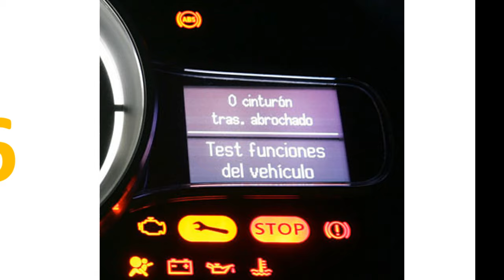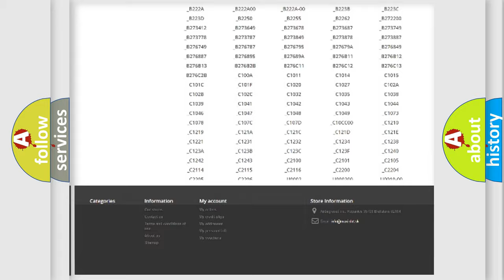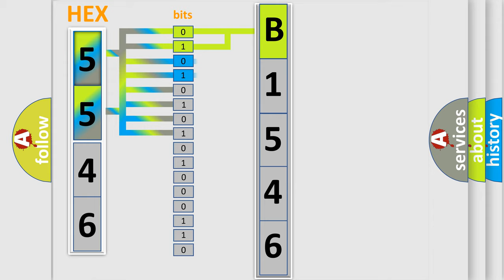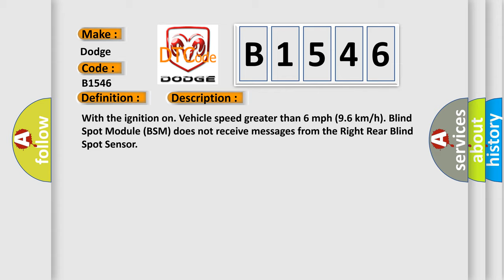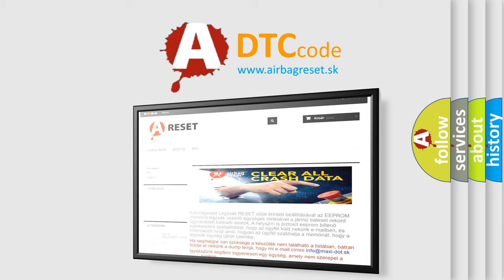DTC Dodge B1546 Short Explanation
Contents:
0:21 Basic DTC analysis according to OBD2 protocol standard.
1:48 Insight into programming
2:58 A diagnostically understandable description of the Diagnostic Trouble Code
3:05 Basic error definition

Make:
Dodge
Code:
B1546
Definition:
IMPLAUSIBLE DATA RECEIVED FROM PASSENGER BLIND SPOT SENSOR-ERRATIC
Description:
With the ignition on. Vehicle speed greater than 6 mph (9.6 km or h). Blind Spot Module (BSM) does not receive messages from the Right Rear Blind Spot Sensor
Cause:
(F921) FUSED IGNITION SWITCH OUTPUT (RUN) CIRCUIT OPEN(Z907) GROUND CIRCUIT OPEN(D764) BLIND SPOT SENSOR DATA LINK LOW CIRCUIT OPEN(D765) BLIND SPOT SENSOR DATA LINK HIGH CIRCUIT OPENRIGHT REAR BLIND SPOT SENSORBLIND SPOT MODULE (BSM)